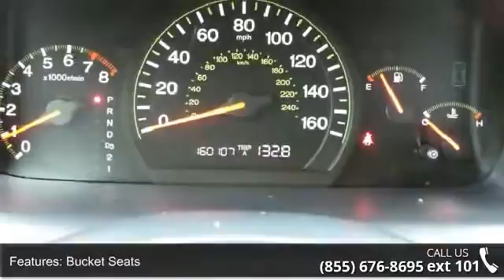2004 Honda Accord Sdn EX - GT Auto Sales 2 - Tacoma, WA 9...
For Sale in Tacoma, WA 984009
 GT Auto Sales 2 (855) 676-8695 ext 101

Safe and reliable, this Used 2004 Honda Accord Sdn EX packs in your passengers and their bags with room to spare. It is well equipped with the following options: Variable-assist pwr rack & pinion steering, Variable intermittent windshield wipers, Traction Control System (TCS), Tilt/telescoping steering column, Sunglasses holder, Steering wheel mounted audio controls, Side-impact door beams, Security alarm system, Remote keyless entry w/window controls, and Remote fuel filler door release. Transport everyone in luxurious comfort in this tried-and-true Accord Sdn. A short visit to GT Auto Sales located at 7004 S Tacoma Way, Tacoma, WA 98409 can get you a hassle free deal on this reliable Accord Sdn today!